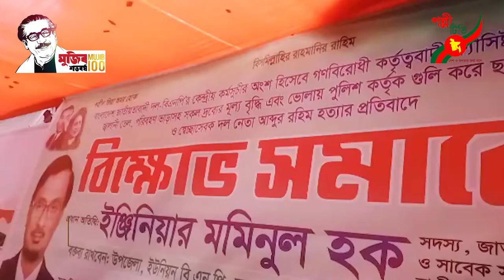হাজীগঞ্জের ১নং উত্তর ইউনিয়ন রাজারগাঁও বিএনপির বিক্ষোভ সমাবেশ পালিত